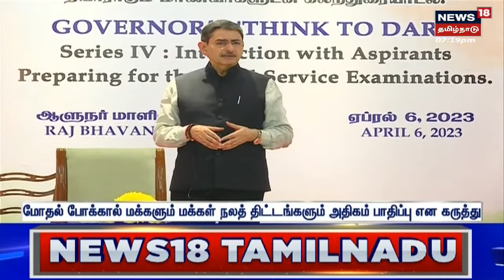Online Rummy Ban Bill | ஆன்லைன் சூதாட்டத் தடை மசோதாவுக்கு ஆளுநர் ஒப்புதல் | Governor RN Ravi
ஆன்லைன் சூதாட்டத் தடை மசோதாவுக்கு ஆளுநர் ஆர்.என்.ரவி ஒப்புதல் அளித்துள்ளார்.

| News18Tamilnadu | Governor RN Ravi | Online Rummy Ban Bill | TN Govt | Tamil News